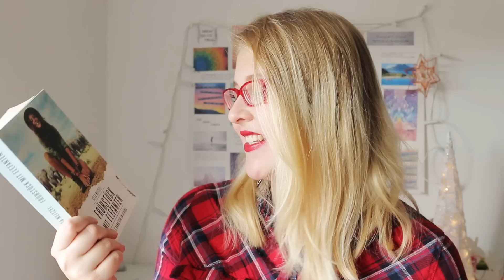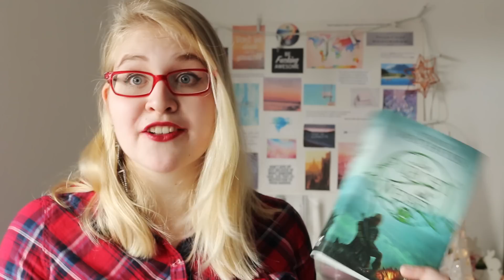TOP 16 BÜCHER aus 2016!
Mehr Infos ▽
Was waren eure absoluten Lesehighlights in 2016?

ERWÄHNTE BÜCHER:
Der Mann, der auszog um den Frühling zu suchen
Ziemlich gute Gründe am Leben zu bleiben
Der lange Weg zu einem kleinen zornigen Planeten
Frühstück mit Elefanten
Liebe ist was für Idioten. Wie mich
Ich gebe dir die Sonne
Dunkle Materie und Dinosaurier
Simon vs. the Homo Sapiens Agenda
Die Furcht des Weisen (2)
Die Traumknüpfer
Und in mir der unbesiegbare Sommer
Das Mädchen, das eine Wolke so groß wie der Eiffelturm verschluckte
Die Königin der Schatten (2)
Am Ende bleiben die Zedern
Das achte Leben (für Brilka)